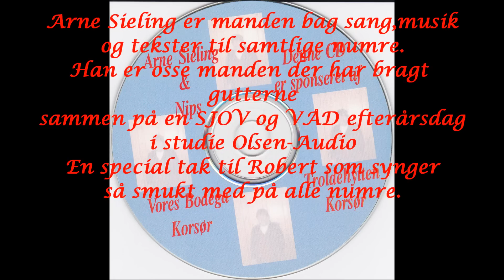Arne Sieling - Vores Bodega